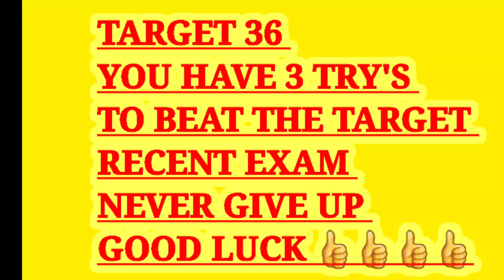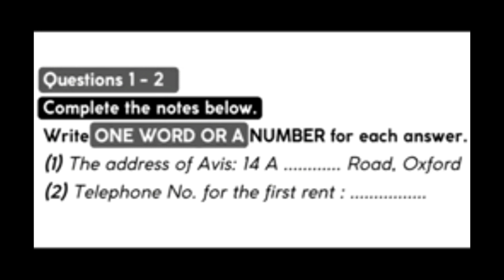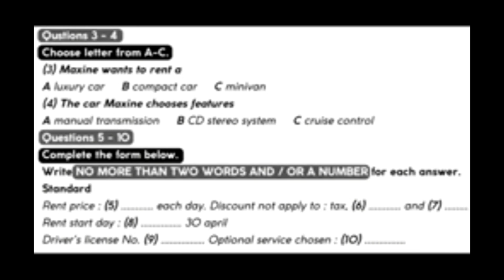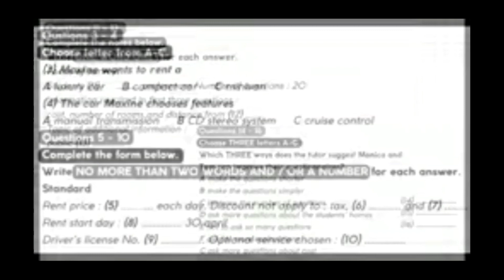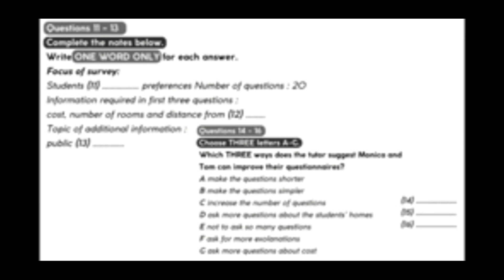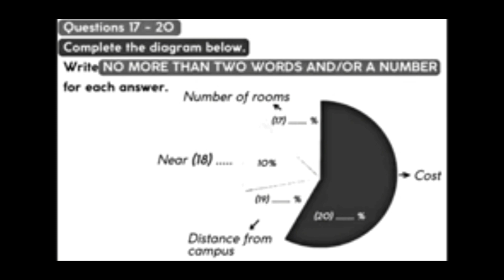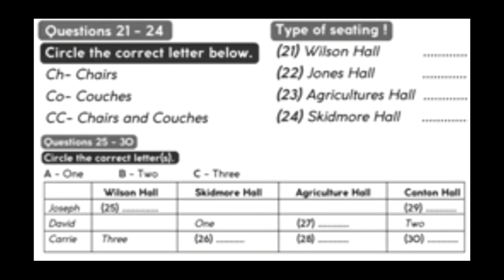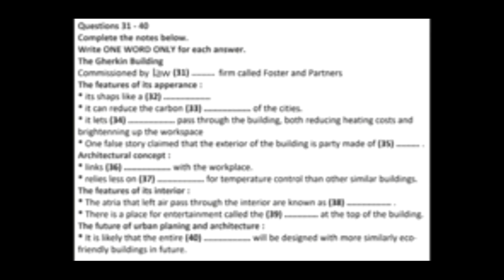IELTS LISTENING IDP EXAM WITH ANSWERS KEY ||ielts listening 25.01.2023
In this video, we are providing you with a listening practice
test in order to help you prepare for the IELTS Listening Test
2023. This practice test has the same structure as the actual
test, so if you are able to pass it, you are well on your way to
a successful score.
If you are interested in taking the IELTS Listening Test, then
be sure to check out this video. We will provide you with a
listening practice test so that you can prepare for the test